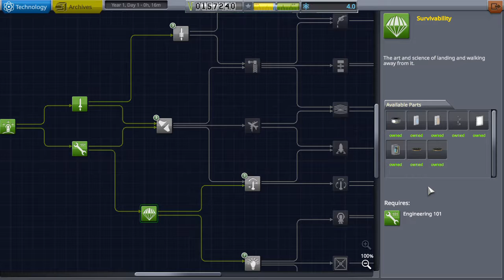To the Mun: K-1 New and improved Episode 2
Im sorry for the static I don't know what that is but hopefully it will be fixed soon.